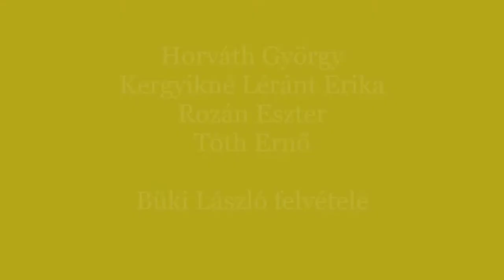Rozán Eszter: Égi mezőn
Költészet napja
Berzsenyi Dániel Könyvtár 2022. április 11.
Közreműködik: Horváth Gyögy - szájharmonika
                            Kergyikné Léránt Erika- fuvola, csörgő
                            Rozán Eszter - ukulele, ének
                            Tóth Ernő - gitár
Felvétel: Büki László